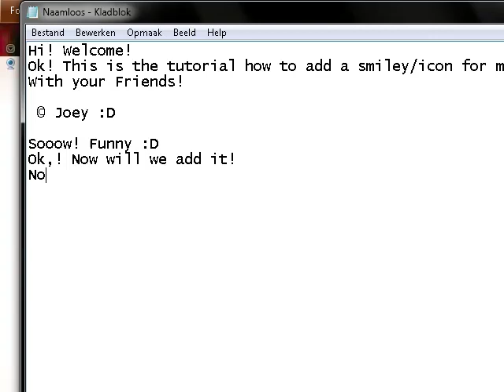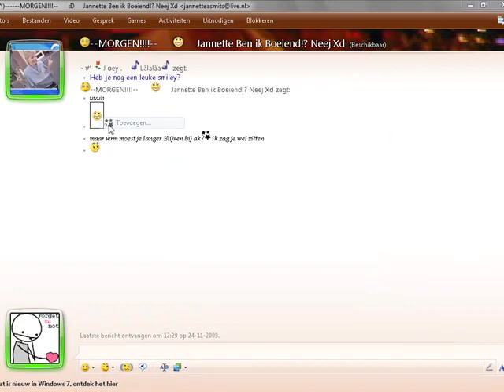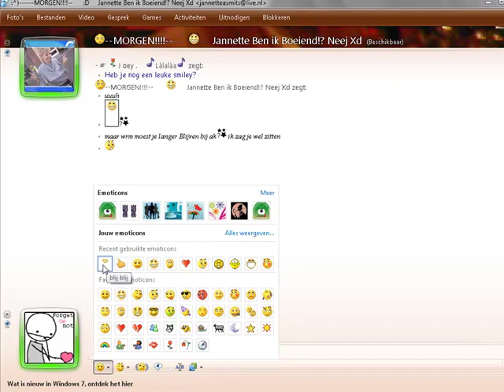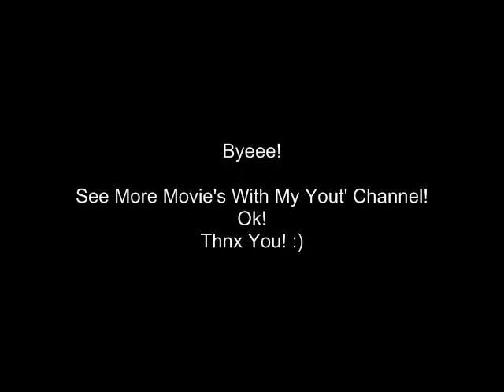MSN -- Add a Smiley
Msn, It's a 'Messenger!'
How to add a smiley!